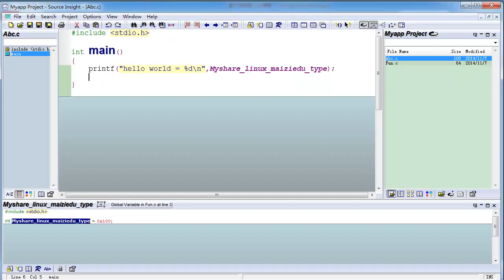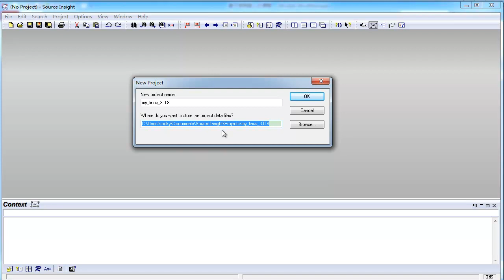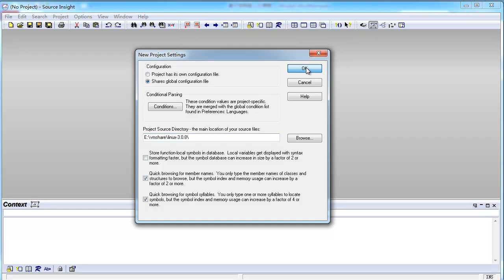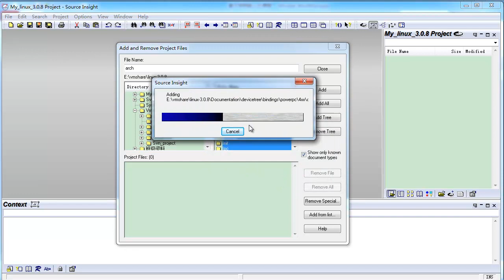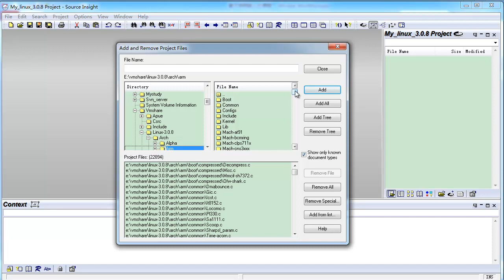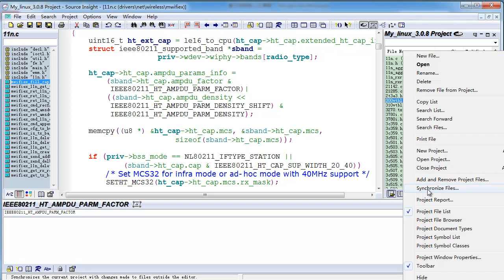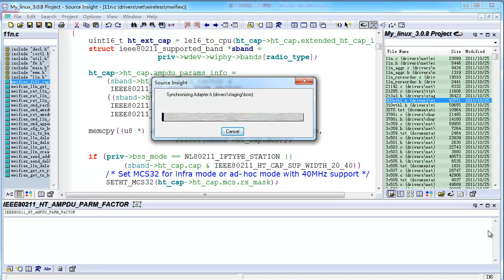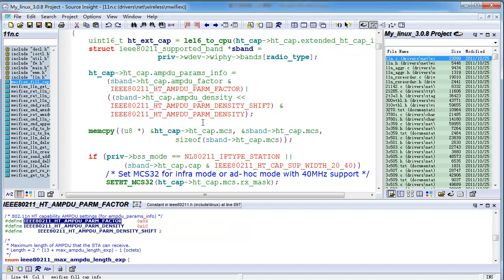嵌入式驱动开发环境搭建初级15 Sourceinsight添加已有工程